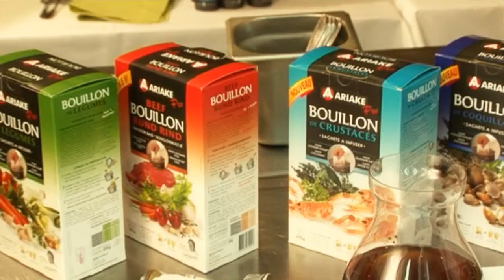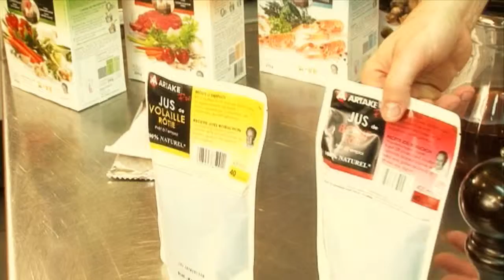Ariake - NL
40 jaar onderzoek naar de productie van bouillons, sausen en fonds (fon: fons, op z'n Frans) die op een geheel natuurlijke wijze en zonder enige vorm van additieven tot stand komen om er op die manier voor te zorgen dat de voedinswaarde blijft behouden. Dat is de basis van de bouillons en fonds van de groep Ariake.

Ariake is specialist inzake extractie, een methode die niet zo vaak in Europa wordt gebruikt maar die essentieel is om de pure natuurlijke smaak te behouden. Extractie is het proces om de meest pure bouillon van het beste vlees, beenderen en groenten te oogsten. Daarna worden groenten en kruiden toegevoegd en wordt gestart met de reductie. Die houdt zo lang aan tot de gewenste smaak en consistentie is bereikt.
Door dit extractie proces toe te passen, is Ariake in staat om bouillons en fonds te produceren op industriële grootte, die normaal enkel door chef-koks als standaard worden gebruikt. Door het gebruik van onbewerkte grondstoffen is de voedselveiligheid en de opspoorbaarheid gegarandeerd.

Bij ISPC vindt u zowel bouillons als fonds van Ariake. Het gebruik van de bouillons is eenvoudig. Neem een bouillonzakje, plaats het in kokend water, laat het 10 minuten koken terwijl je af en toe agiteert en de klus is geklaard. Elk zakje is goed voor 2 liter bouillon met een onnavolgbare authentieke smaak. De bouillon bevat geen smaakstoffen en bewaarmiddelen en heeft een laag zoutgehalte. De bouillon leent zich tot allerlei recepten. De befaamde Franse chef Joel Robuchon, die samenwerkt met Ariake, serveert de bouillon zelfs als drank in zijn sterrenrestaurants.